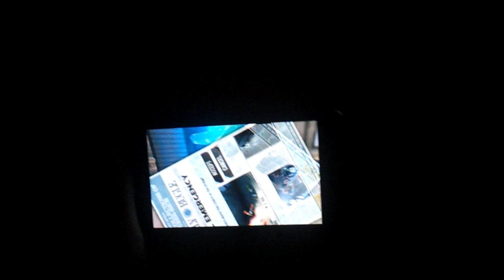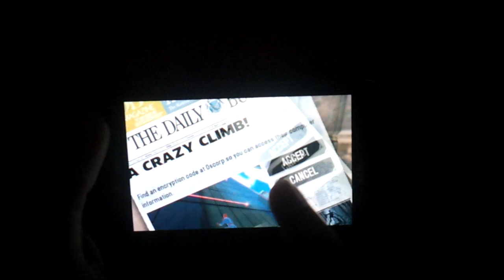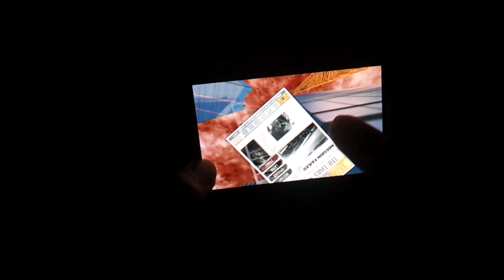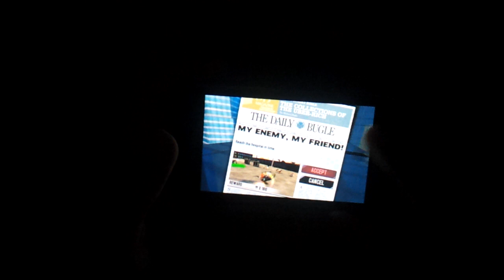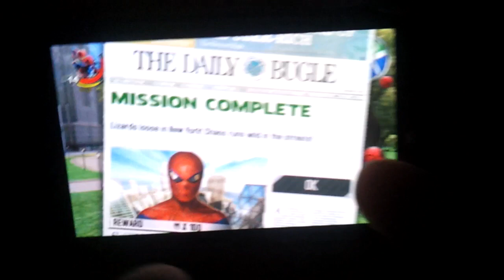The Amazing Spider-man Walkthrough part 5(android)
so , 5th part is here , 6th part maybe 2day or tomorrow , for people who ask me how i got the game , i got it from gameloft.com (on phone not pc )

P.S. that when u join the club they give u 2 free games , my advise is asphalt 7 and this .